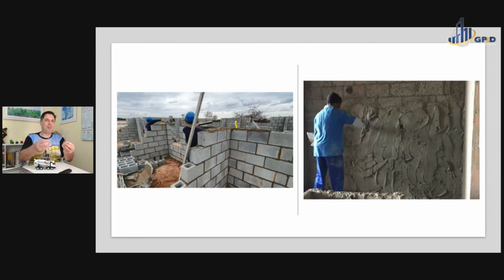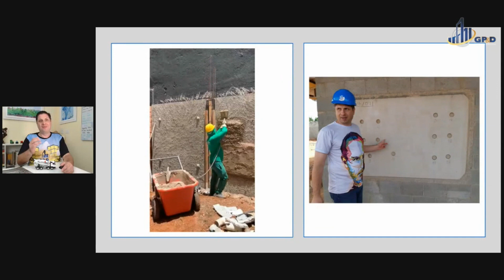O que é Argamassa Estabilizada?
O vídeo apresenta os conceitos de argamassa estabilizada para assentamento de alvenaria e revestimentos interno e externo.
Cita também os ensaios necessários para avaliação da argamassa e do revestimento.
Case do fornecedor de argamassa, concreto e graute Supermix.